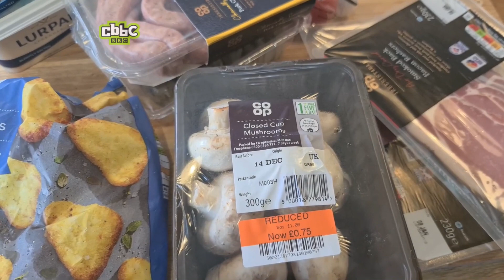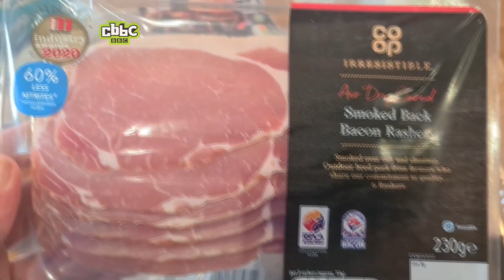Callum's Corner On CBBC (14/06/2010)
(Schedule)
End Of Callum's Corner
McDonald's App Announcement + Next Bumper
Shaun The Sheep Promo
CBBC Ident
Start Of Callum's Corner